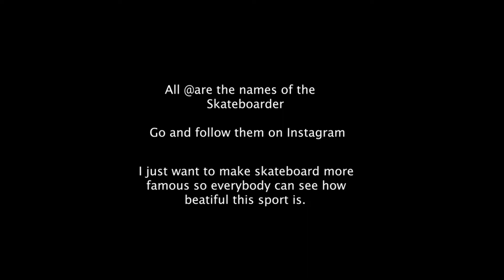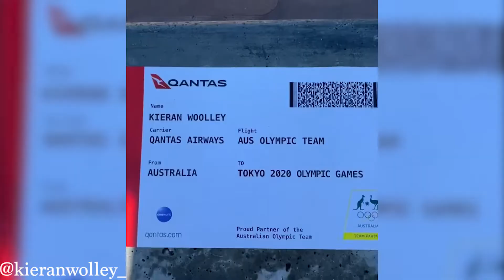Fun, Epic, Extrem Skateboard Moments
Videos all day!
Here on FullSend Skateboard we are dedicated to provide you with the best Skateboarding entertainment and community possible! Skateboarding isn't just some kind of sport, It's a lifestyle and a form of art that millions of other people share the same passion for it. Our main goal and focus on the channel is to support and showcase talented Skateboarders of all skill levels at different Skateboarding Spots and Skate Parks around the World. We believe that everybody in the Skateboarding community deserves some kind of recognition, from beginner Skateboarders to professionals! All videos on the channel are, edited and uploaded by FullSend Skateboard.
Whish you a Wonderfull skateboard day go outside and have some fun!